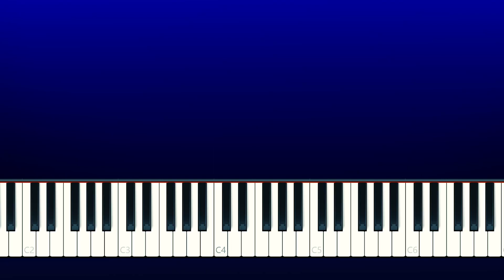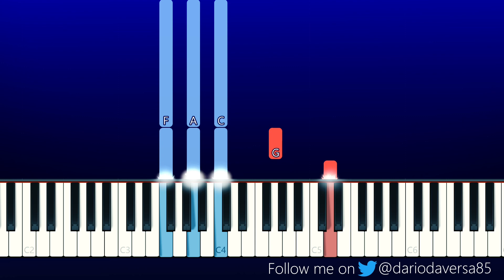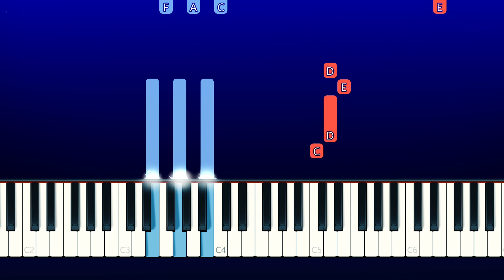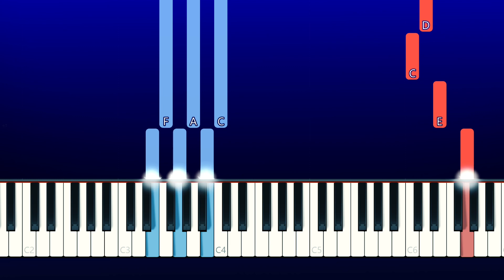Don Toliver - Euphoria (feat. Travis Scott & Kaash Paige) (Piano Tutorial)